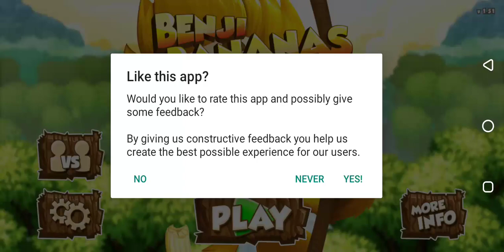benji banana | complete the grand tour | @khawe_R